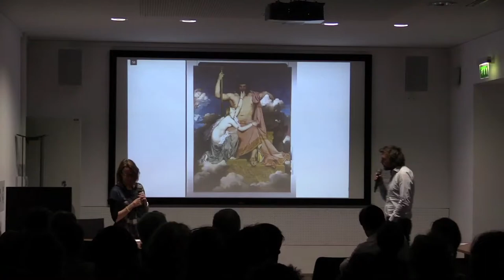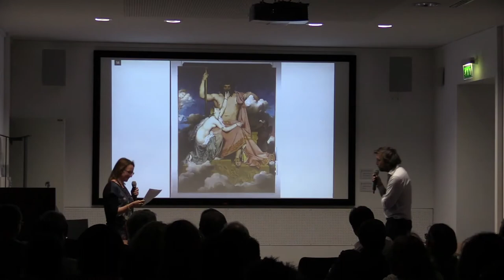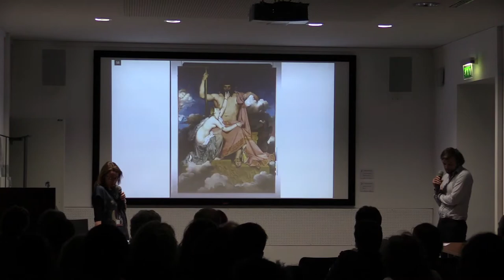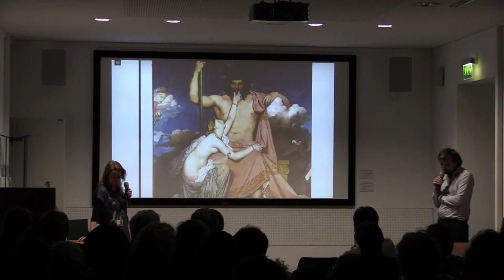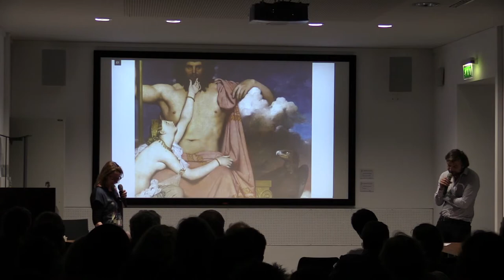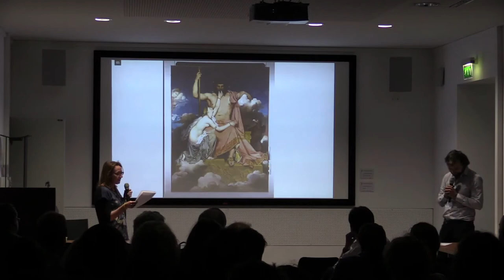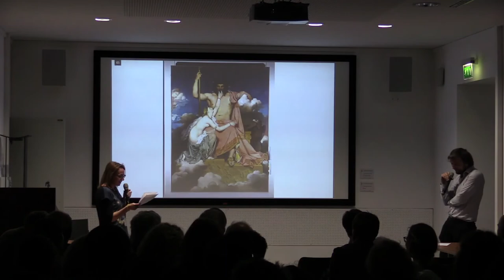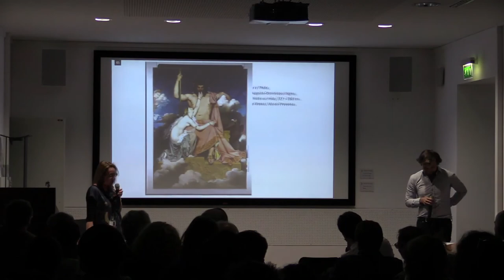Confrontation#8 : Jupiter et Téthis, JAD Ingres, 1811 | Marielle Magliozzi, Pierre Pinchon